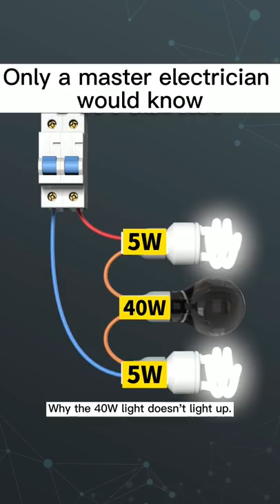Only the master electrician would know